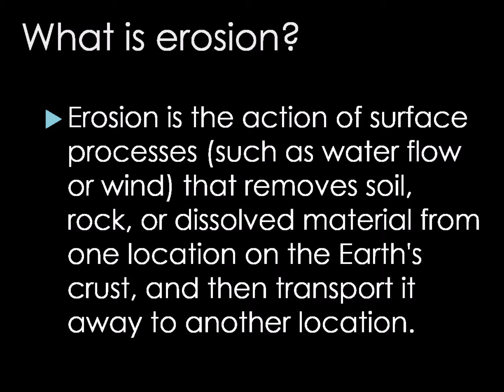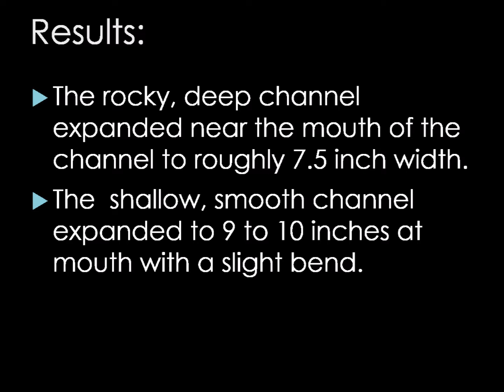Introduction to Physical Hydrology- Erosion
An educational video that explains how erosion works